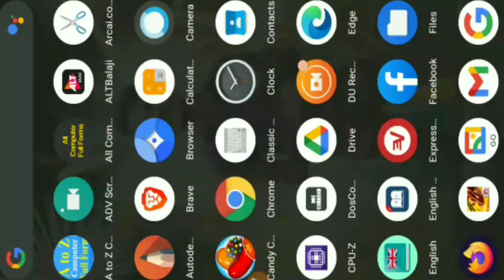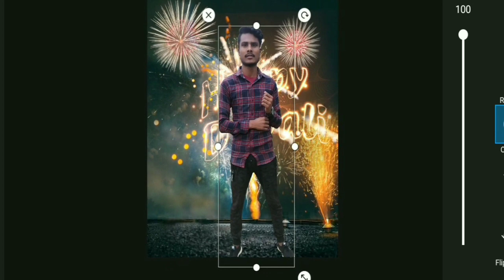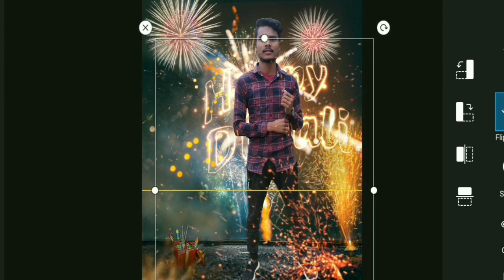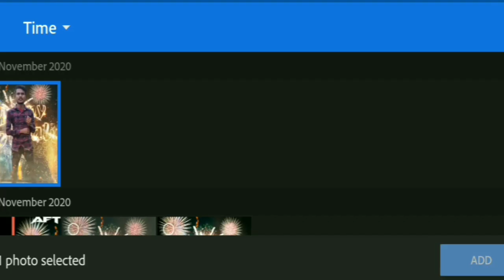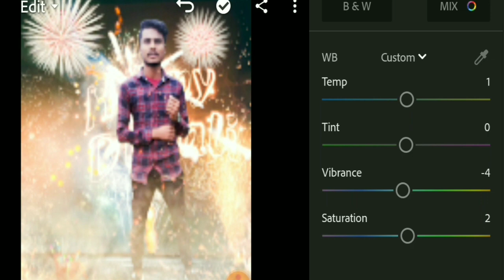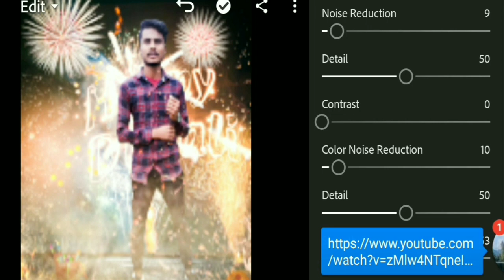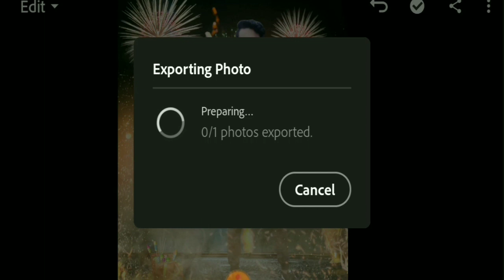PicsArt Happy dewali Special photo editing tutorial 2020 / Diwali Event Create / PicsArt Editing /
Diwali Photo Editing 2020 | PicsArt Diwali photo editing tutorial 2020 |

Donwload Background & Png ☑☑

Splatter Effect